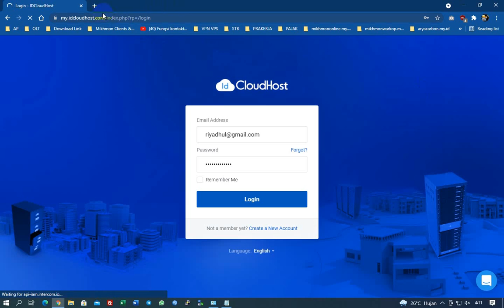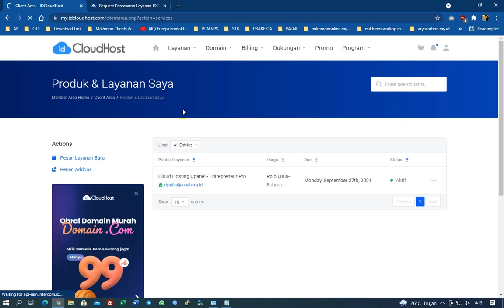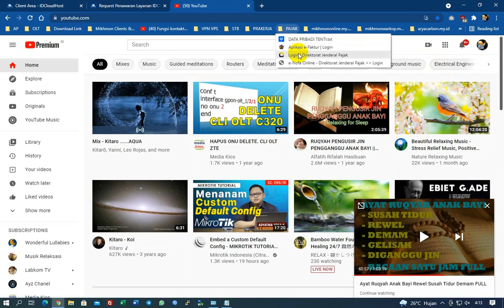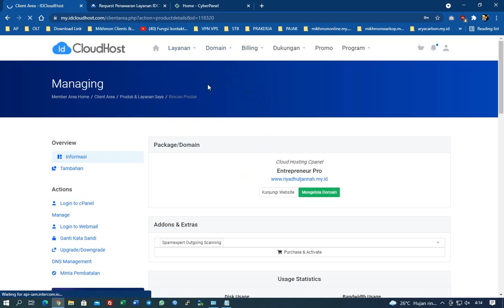server ich bermasalah buka subdomain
server idcloudhost bermasalah buka subdomainnya sendiri apalagi subdomain client shared hostingnya..